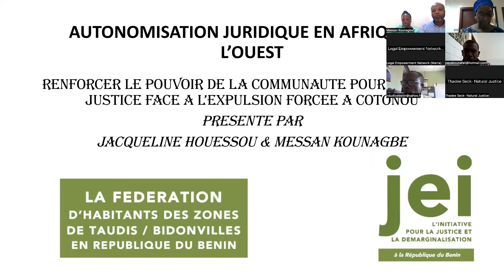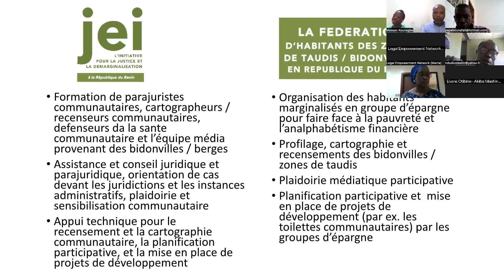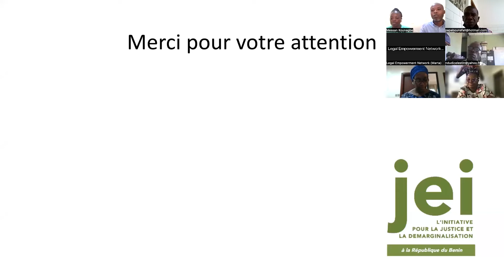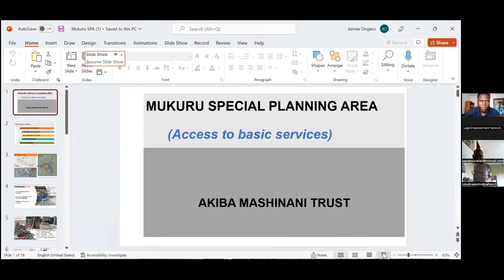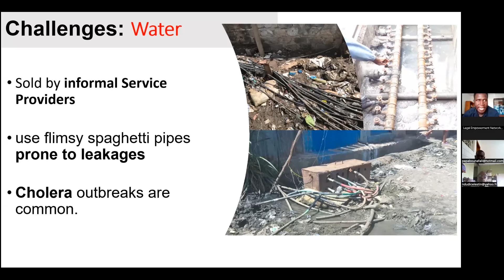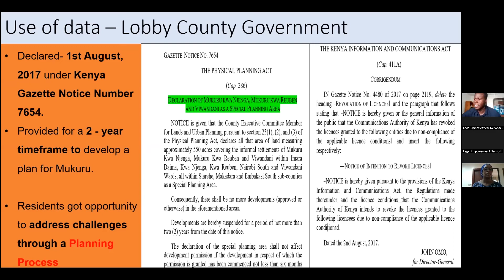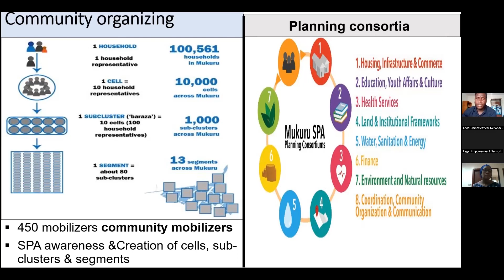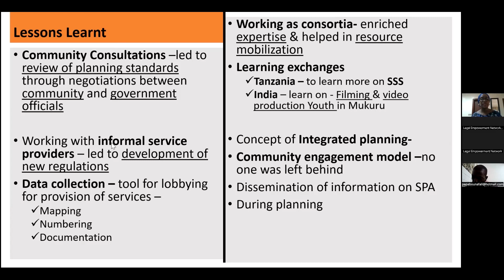Renforcer le pouvoir de la communauté pour lutter contre l’injustice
Organisée par le Réseau d’autonomisation juridique de l’Afrique de l’Ouest, cette conversation partage des histoires de luttes en cours et de succès dans le travail avec les communautés pour lutter contre les injustices systémiques. Les panélistes viennent du Kenya, du Bénin, du Sénégal, du Ghana et du Nigéria pour discuter de la manière dont ils centrent de manière significative les communautés dans leur travail et de la façon dont ils utilisent des stratégies d’autonomisation juridique pour exploiter le pouvoir communautaire afin de remédier à un large éventail d’injustices affectant les pauvres urbains, les communautés rurales et les minorités ethniques et religieuses.